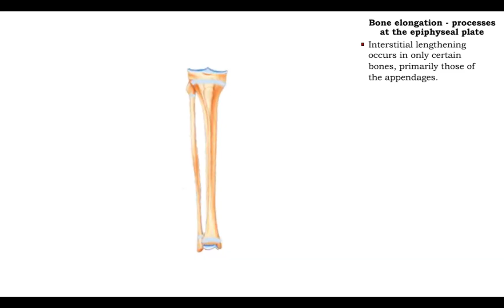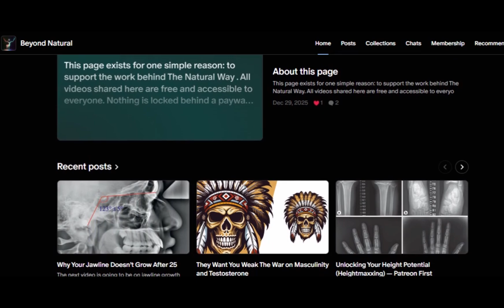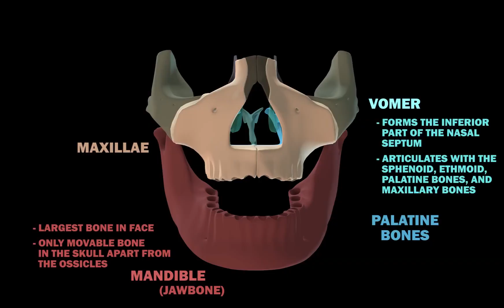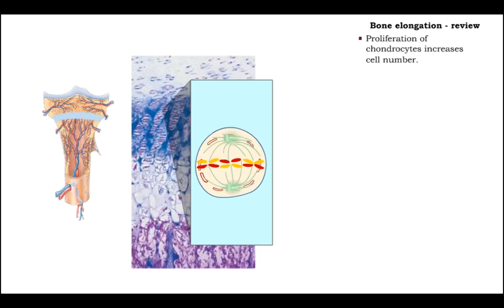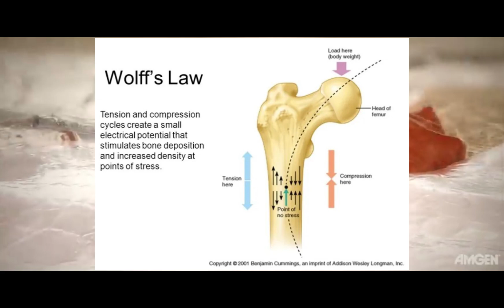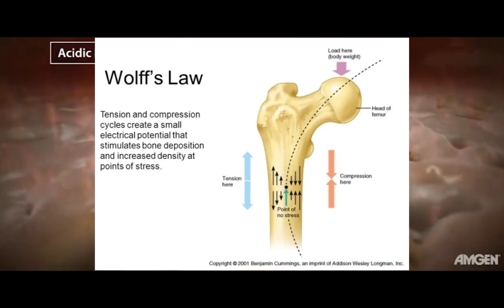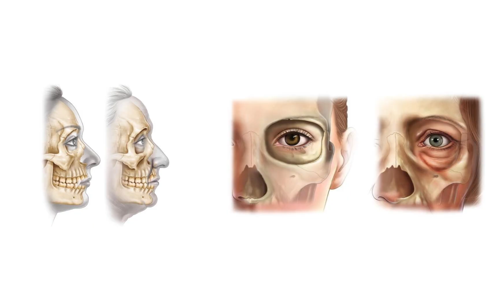Growth, remodeling, and degeneration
I made this video to clear up the confusion caused by these three processes. The human body doesn’t just grow and then fall apart.There are three biological phases most people confuse: growth, remodeling, and degeneration.
In this video, I explain what each phase actually is, when it happens, and why misunderstanding them leads to false beliefs about height, bones, the face, and aging.